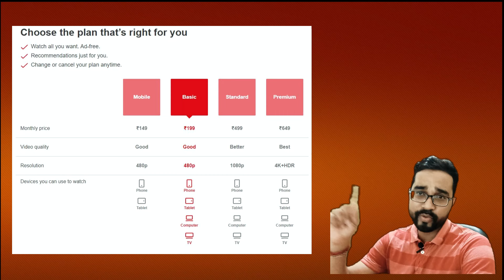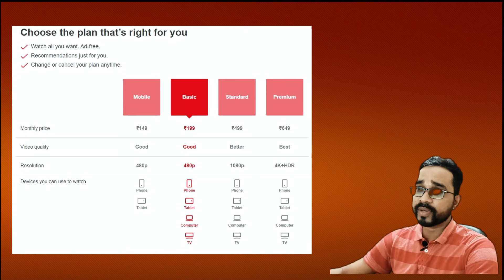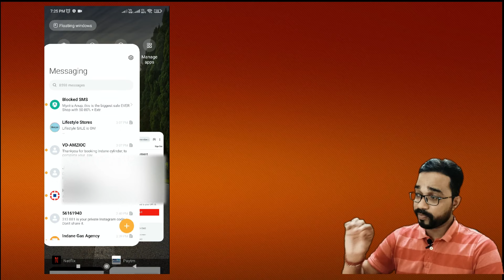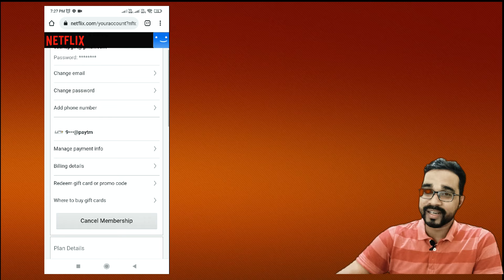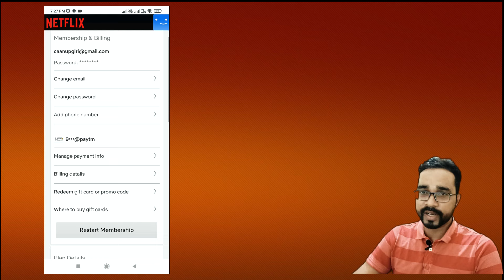How to Take Netflix Subscription | How to Cancel Netflix Subscription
Know how to take first Netflix subscription or membership. Also know how to cancel Netflix subscription or membership to avoid monthly auto payment. How to recharge Netflix.
Free Amazon Prime
Free Amazon Audible

Your Query Resoved:
how to take netflix subscription in india?
How much is Netflix subscription in India per year?
How much does Netflix cost in India per month?
Which Netflix plan is best in India?
Is Netflix free for 30 days?
Can I pay Netflix for a year?
How many devices can use Netflix?
Is Netflix free in India?